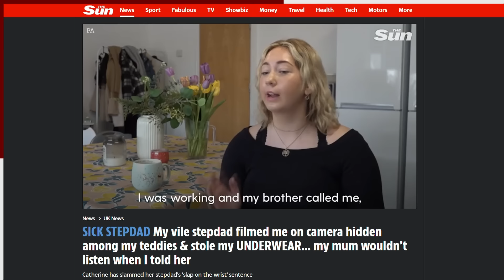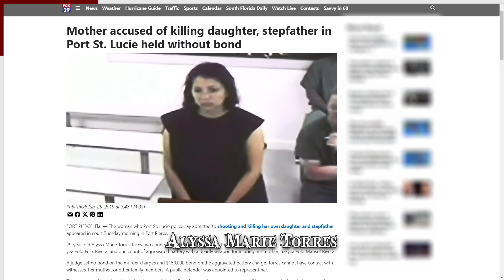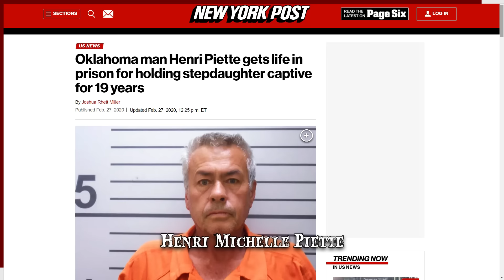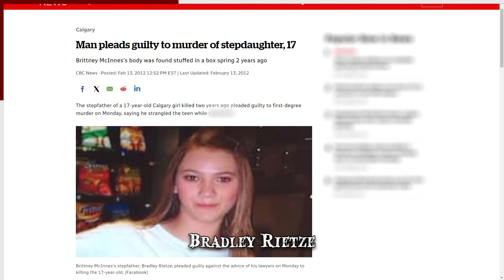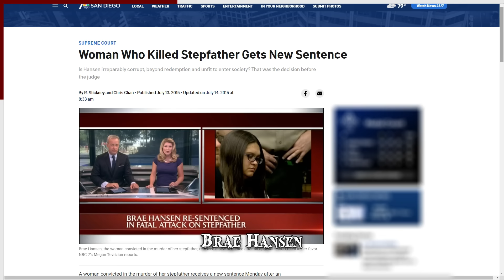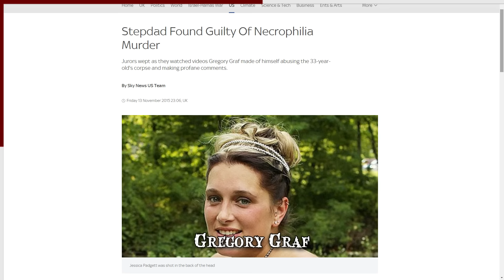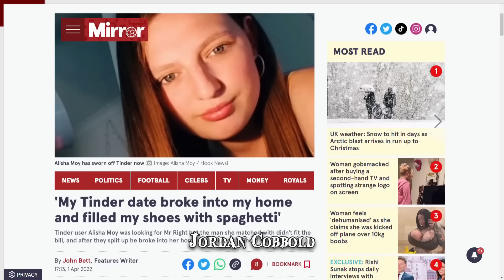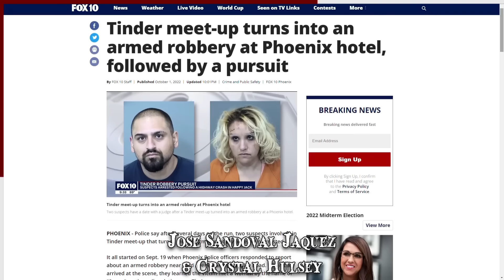When Stepdads & Stepdaughters Go Wrong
Explore the unsettling dynamics and controversies that arise in relationships between stepdads and stepdaughters. These stories reveal the complexities and potential pitfalls that can occur in blended families.